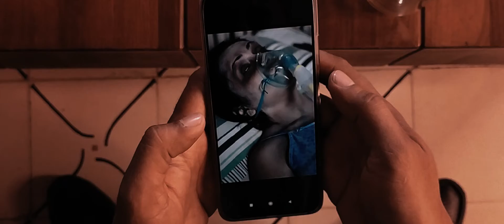"SATISFACCIÓN" un cortometraje de Mario LLanos Durán.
Cortometraje grabado con celular, ganador del premio a mejor dirección de fotografía, en el festival de cine Tengo Fe Film Festival de Valledupar Cesar 2021.

Equipo de trabajo:
Mario LLanos durán: Director, director de fotografía, guión, edición de audio.
Julieth Vilaró: Productora.
León Moreno, edición, asistente de fotografía, sonido directo.
Arte y Makeup: Vanessa Ariza.

Elenco:
Yeiner Guerrero como Samuel
Scarles Robles como Sarah
Hanner Coronel como Victor
Sandra Diaz como la Madre.